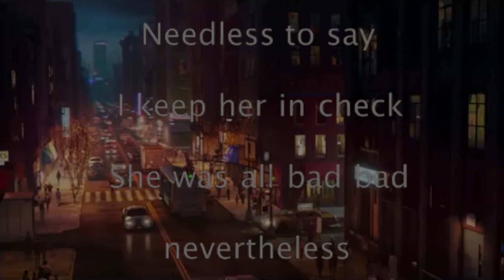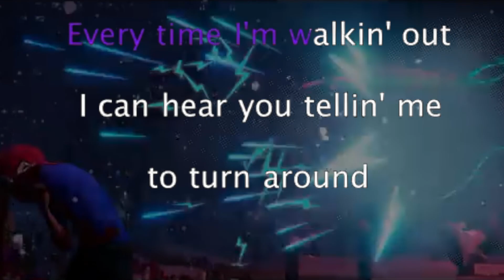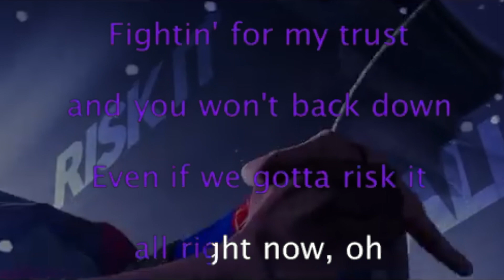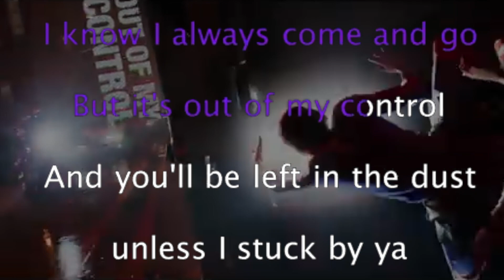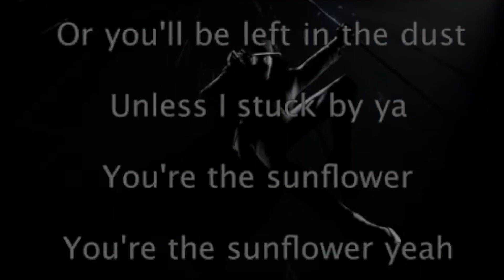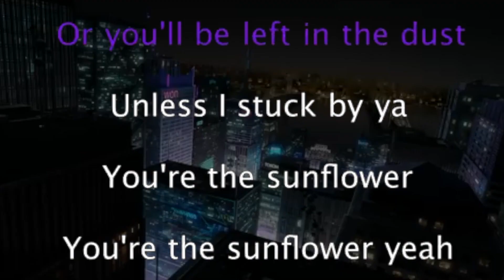Post Malone - Sunflower (Karaoke Version)